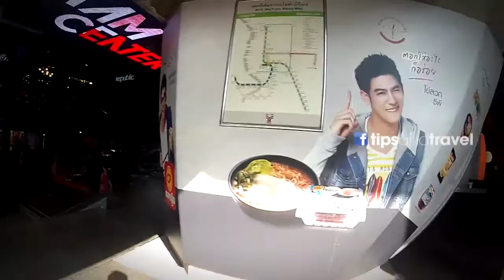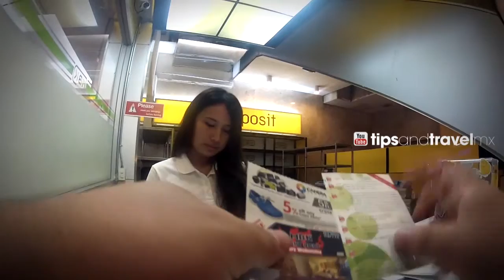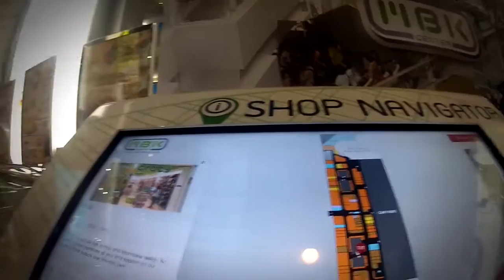MBK Shopping Mall en Bangkok Tailandia!! Enorme!! 7 pisos de tiendas, restaurantes!!